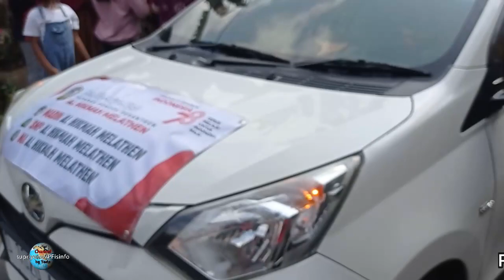Ponpes Al Hikmah Melathen Dalam Pawai Budaya Kauman HUT RI ke 78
Semarak HUT RI ke 78 Ponpes Al-Hikmah Melathen Kauman mengikuti pawai budaya "Kauman Culture Carnival"